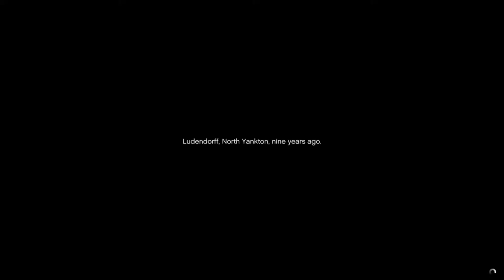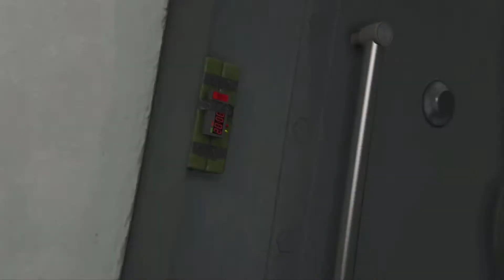Modi Ji: Ye PUBG Wala Hai Kya? | GTA 5 First Mission Full Gameplay in Hindi | GTA 5 Story Mode First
GTA 5 FIRST GAMEPLAY
GTA 5 FIRST MISSION FULL GAMEPLAY
GTA 5 FUNNY MOMENTS
GTA 5 MODS GAMEPLAY